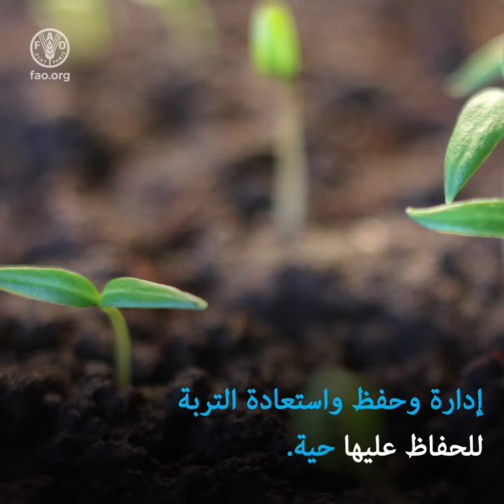تحت أقدامنا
اليوم العالمي للتربة - الحفاظ على التربة حية ، وحماية التنوع البيولوجي للتربة ، والتركيز على التنوع البيولوجي للتربة كعامل رئيسي لتحقيق الأمن الغذائي ، والتخفيف من تغير المناخ وتحسين صحة الإنسان.